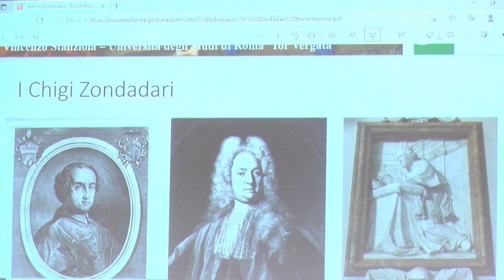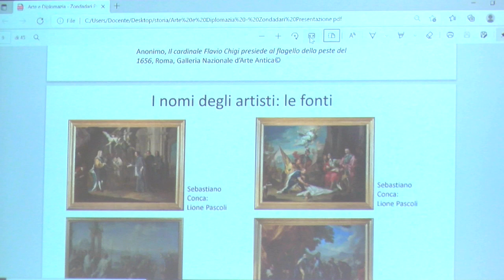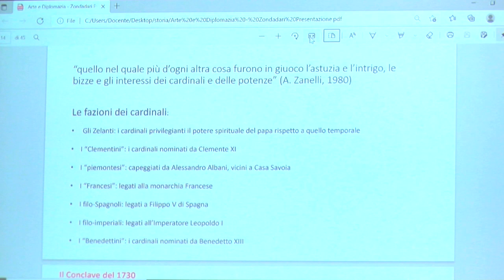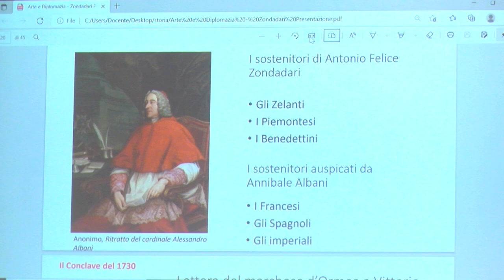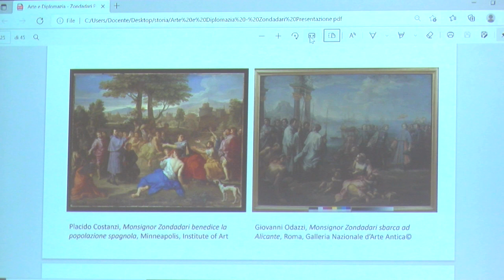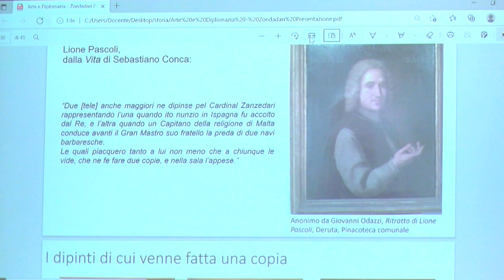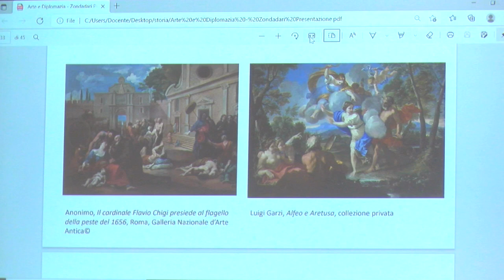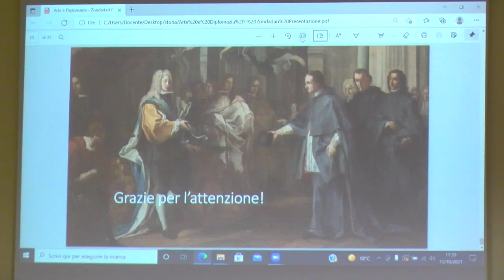#5 Mecenatismo tra diplomazia e promozione personale. La committenza Chigi Zondadari